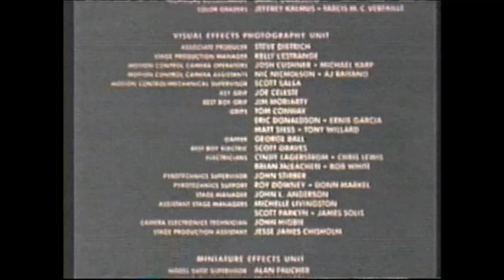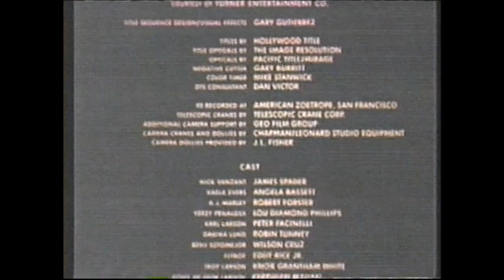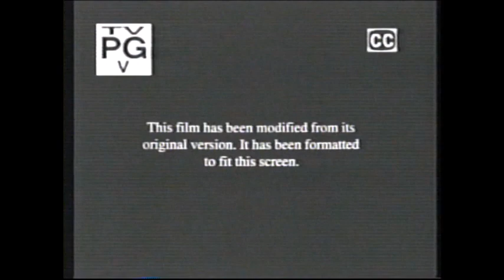Supernova (2000) End Credits (KFRE 2006)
Either aired on KFRE or KMPH. Going with KFRE as a guess. Some USA included after.